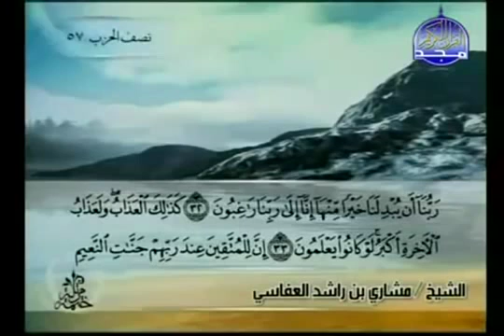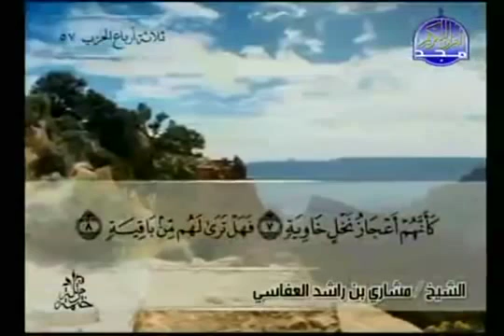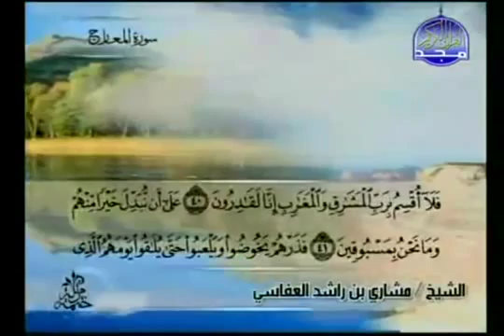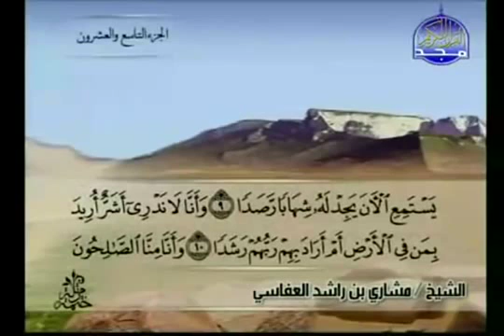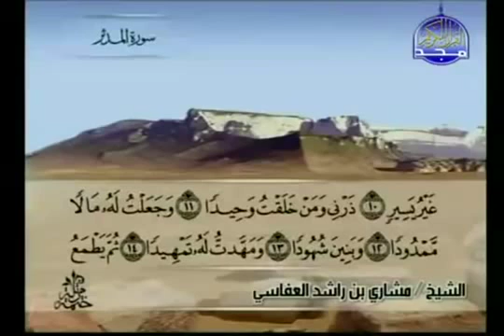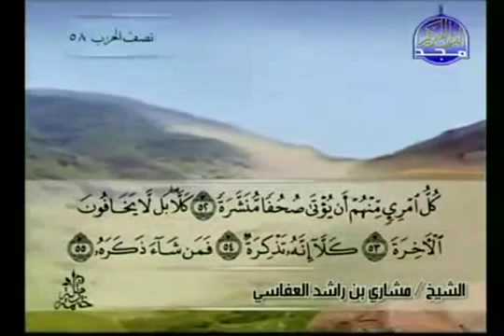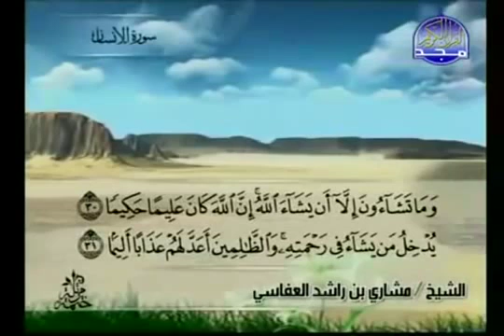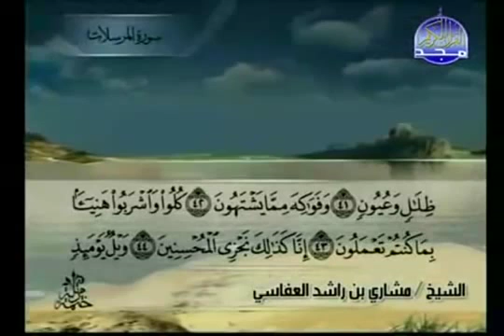القرآن كامل الجزء 29 بصوت مشاري العفاسي